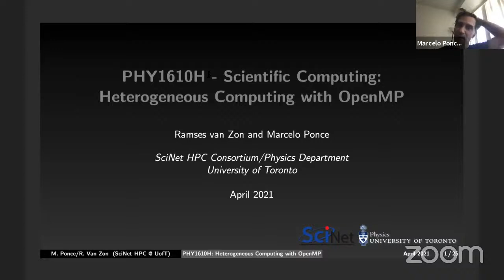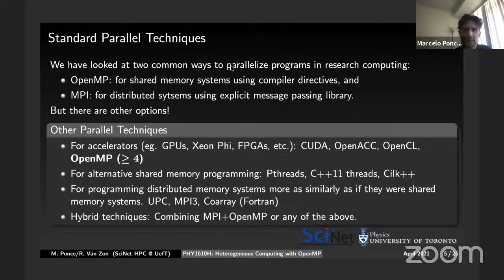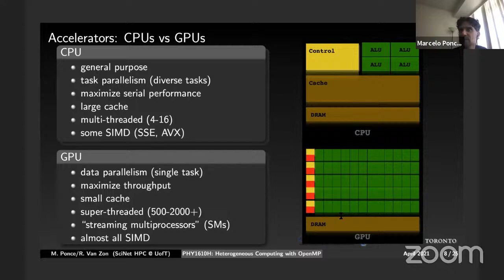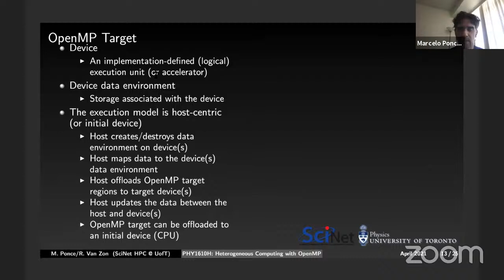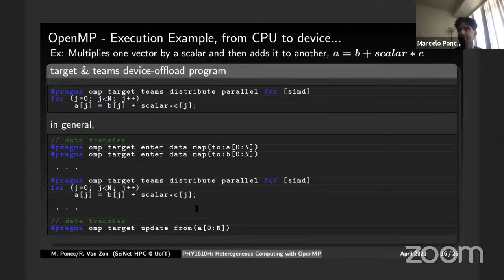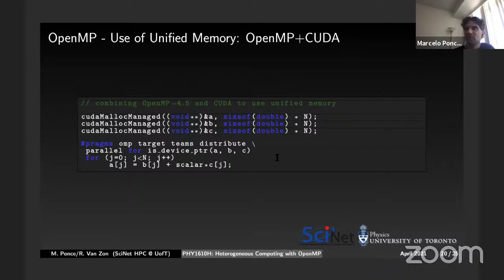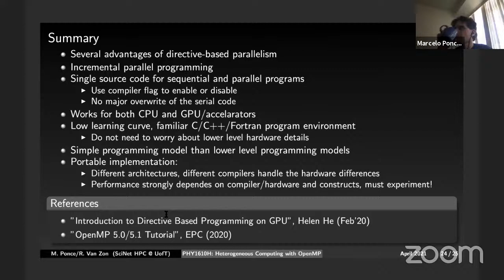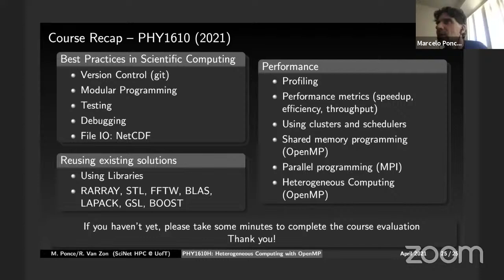PHY1610 lecture 24 - 2021